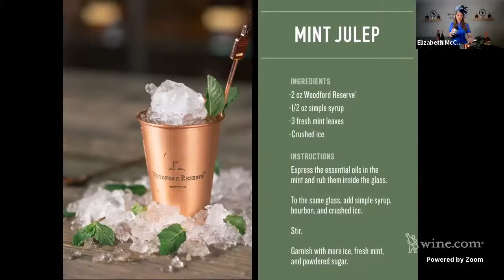Wine.com Presents: A Tasting of the 148th Kentucky Derby - Virtual Wine Tasting At Home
Watch a tasting in celebration of the 148th Kentucky Derby! You’ll taste a commemorative release Kendall-Jackson Kentucky Derby Chardonnay and Cabernet Sauvignon with Kendall-Jackson Winemaster Randy Ullom, learn to make a traditional Mint Julep with Elizabeth McCall, Woodford Reserve Assistant Master Distiller, and get race insights and commentary from Todd Schrupp, main anchor on “America’s Horse Racing Network” TVG.